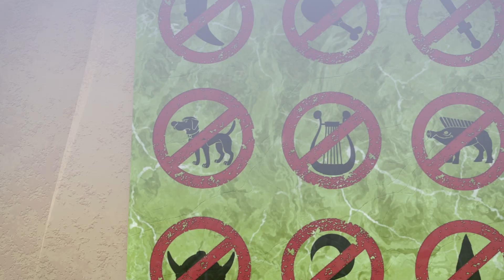DOGMATIX | ⚡️ THE BLACK CLOUD ⚡️ | season 1 | Cartoon for kids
DOGMATIX AND THE INDOMITABLES!
The year is 52 BC. Lutetia (Paris) is entirely occupied by the Romans…or is it? Not quite! Camulogene’s house is now the hideout of a group of animals, the indomitables led by Dogmagtix, Bantera, Stamina, and Gluttonix are still fighting the town’s romanization and its painful effects on the community and the environment.
In the Louvre, a fortified roman palace, Prefect Labienus, and his pet cat and protégée Monalisa dream of escaping this « provincial dump » as soon as possible, with a view to reaching Rome and tasting victory at last. But they first need to complete their mission: to romanize Lutetia, transforming the town into a proper Roman city. Luckily, Dogmatix and the indomitables don’t intend to sit back and watch it happen!

Droits d’adaptation : Les Editions Albert René.  ASTERIX ® OBELIX ® IDEFIX ®